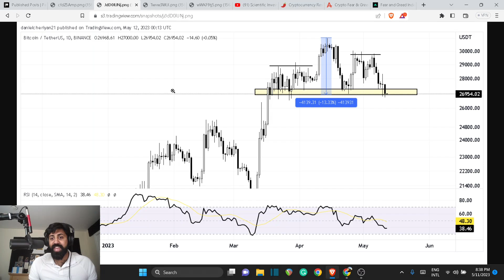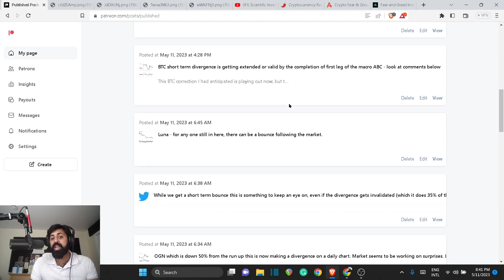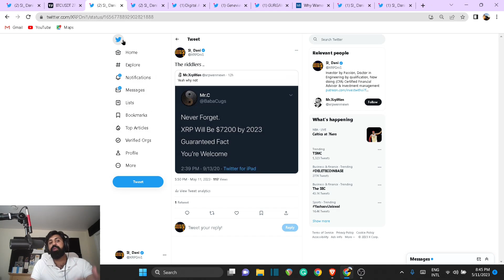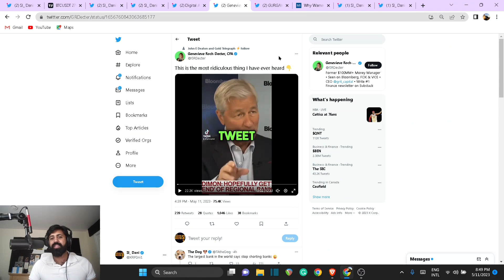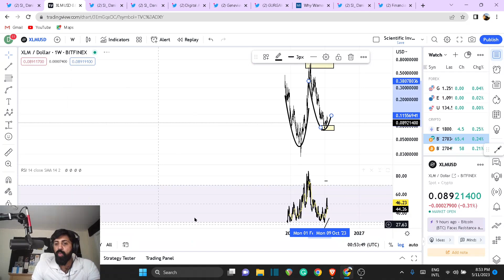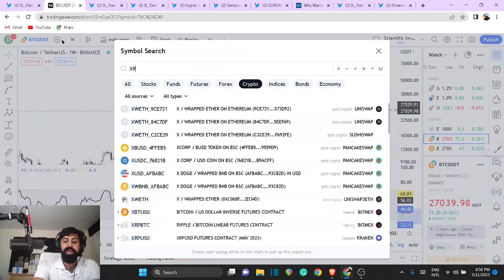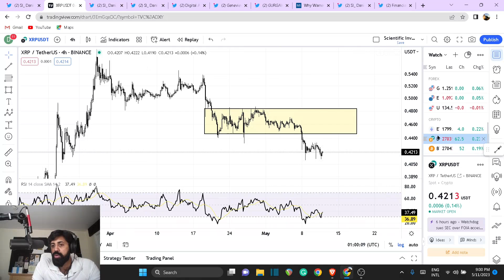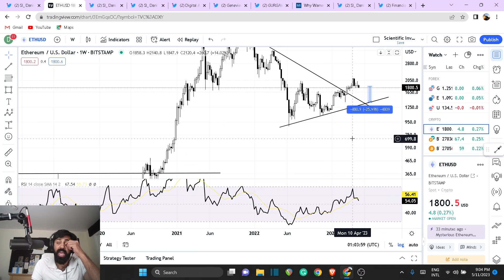⚠️BREAKING: 🚨The WORST day in crypto history | CONGRESS ON SEC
Further Reading